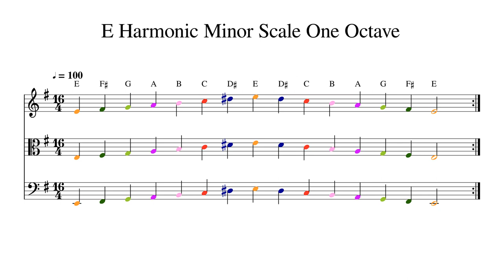E Harmonic Minor Scale One Octave at 100bpm Backing Track Color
Play or sing along. This track features double bass, cello, viola and violin playing E Harmonic Minor Scale One Octave at 100bpm. Sheet music is provided on G treble clef, C alto clef and F bass clef.